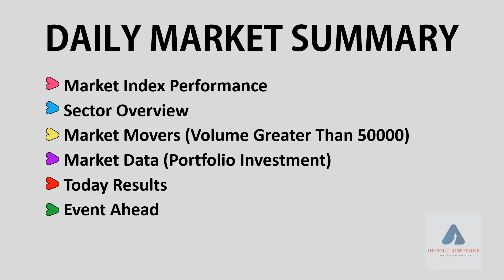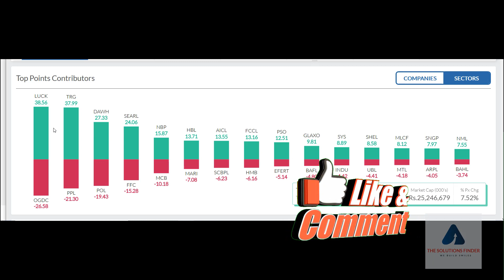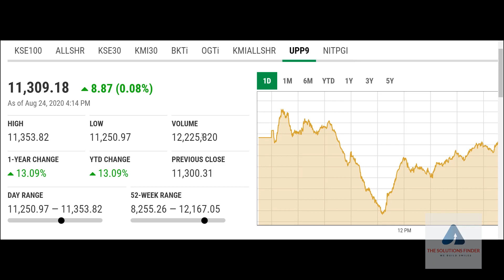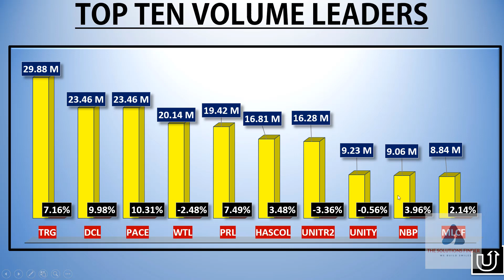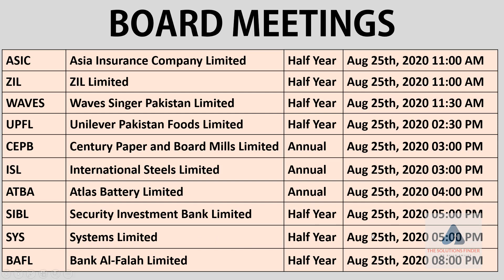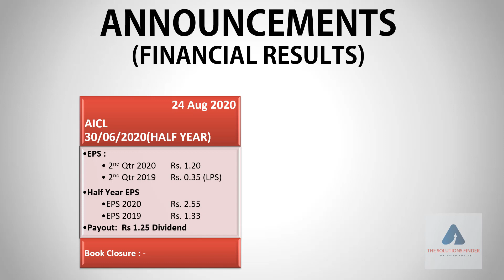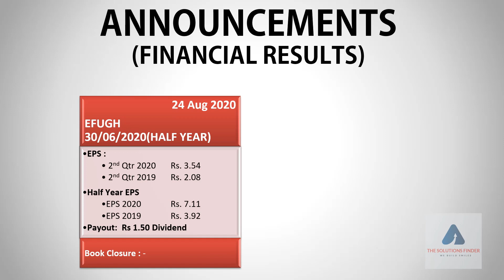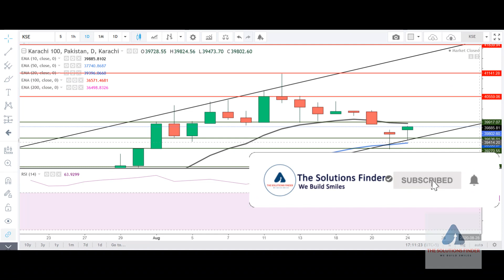Stock exchange Pakistan Market Summary ||Today Video Review |24 Aug 20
Comprehensive Stock exchange Pakistan Market Summary Today Video Review 24 Aug 20

Whatsapp (Plz Note it is just for video / info sharing, no buy sell tips / trading, Thanks )